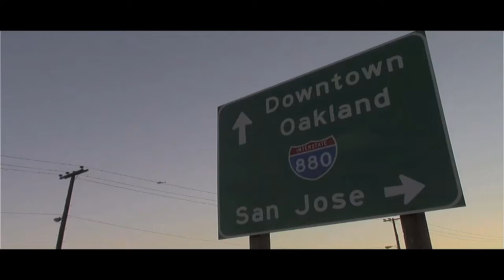ALAMEDA POLICE DEPARTMENT FAST ARREST IN ALAMEDA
PERSECUCION POLICIACA POR AIRE Y TIERRA...
LA POLICIA NO DESCANSO HASTA DETENERLO.